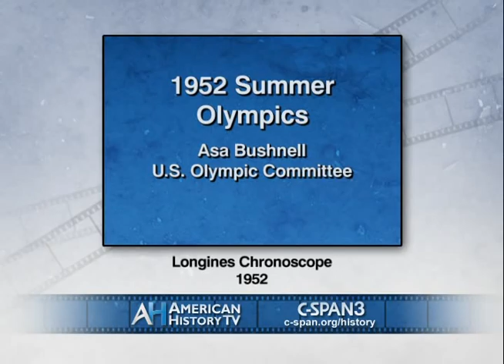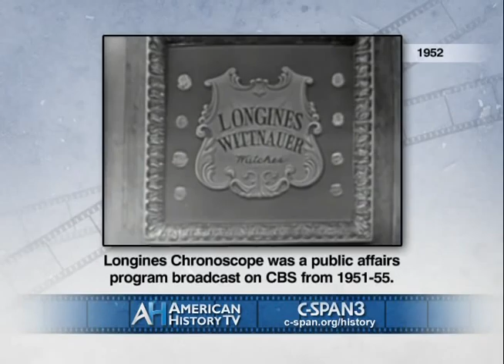1952 Summer Olympics Preview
From 1952, this archival film previews the Summer Olympics in Helsinki, Finland. Asa Bushnell, Secretary of the U.S. Olympic Committee, is interviewed on a weekly news program aired on CBS called "Longines Chronoscope," and answers questions about the U.S. team, the participation of the Russians, funding of the games, and women's competition in sports.